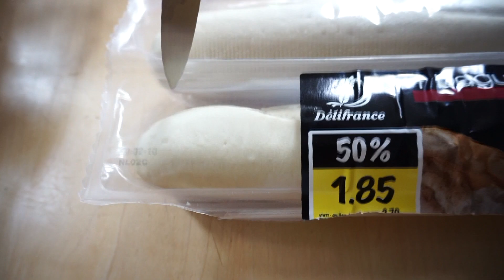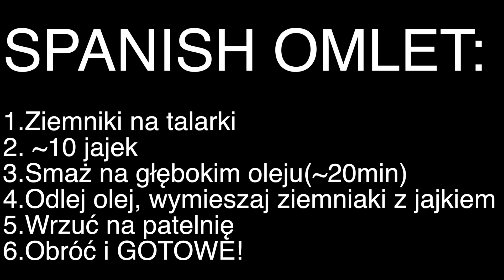Spanish OMLET przepisy | TORTILLA | vlog 3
W dzisiejeszym vlogu dowiecie się czego nauczyłem się mieszkając 3 miesiące w Galicji!
Jak zrobić prawdziwą Hiszpańską TORTILLE.

POZDRAWIAMY!